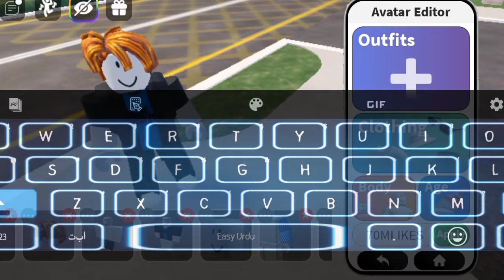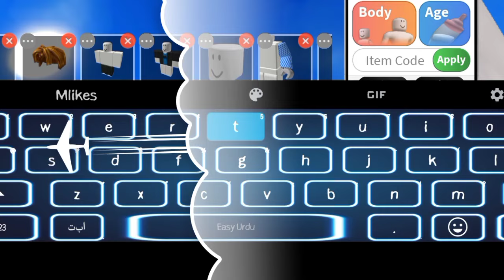*NEW⚡CODES!* LIFE TOGETHER RP CODES IN 2024 - LIFETOGETHER CODES - ROBLOX! LIFE TOGETHER RP CODES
channel.
Let's Begin.

Your Search;

life together rp codes.
life together codes.
life together roblox codes.
life together rp code 2024.
new life together codes.
roblox life together codes.
codes life together.
may life together rp codes.

                               { NOTE! }